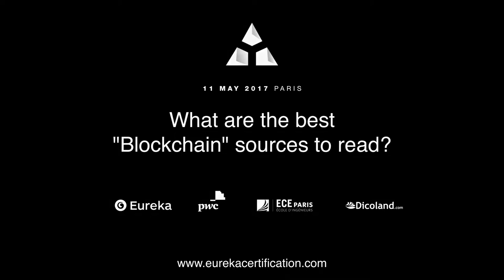What are the best « blockchain » sources to read? | Merkle Conference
Eureka Certification organized the Merkle Conference with William Mougayar.